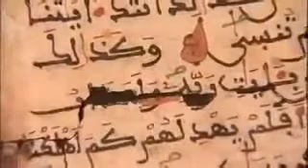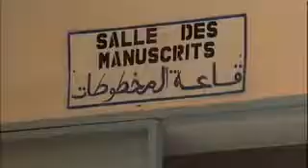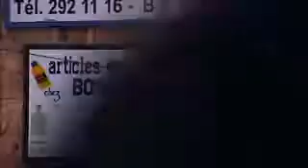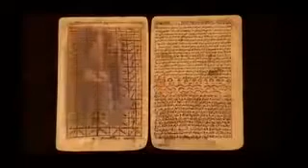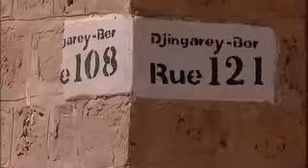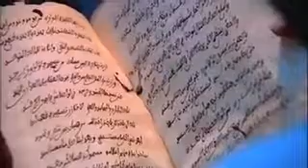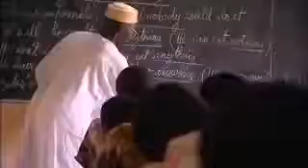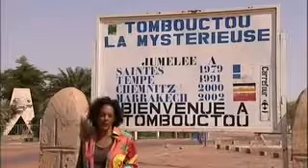BBC The Lost Libraries of Timbuktu